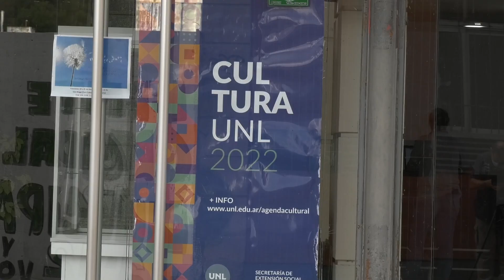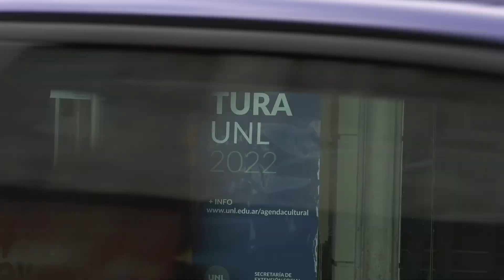CURSOS DE FORMACIÓN PARA INTERESADOS EN PARTICIPAR DE LA BIENAL DE ARTE JOVEN